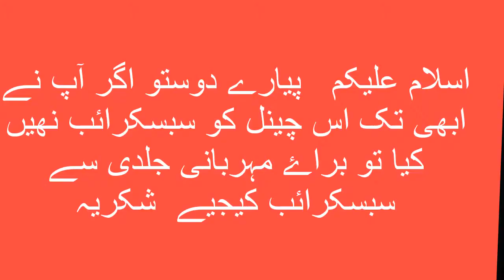Aurat Ap Ke Liye Azamaish Hai Apni Aurat ko Sahi Triqe Se istamal karo